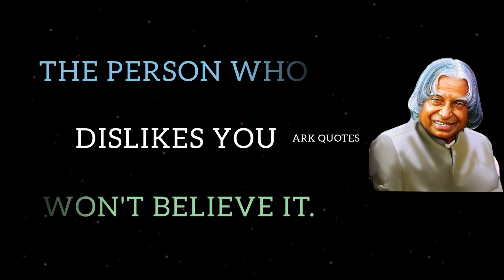BE SILENT IN TWO SITUATIONS BY APJ KALAM |KALAM QUOTES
Musician: LiQWYD